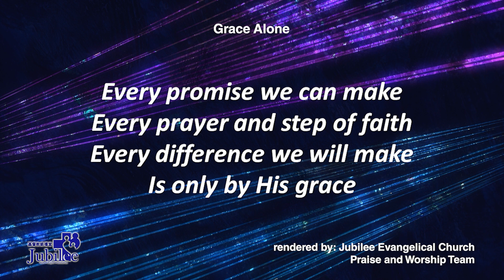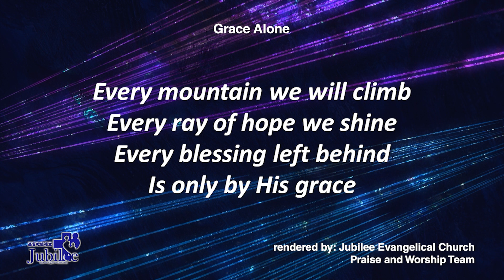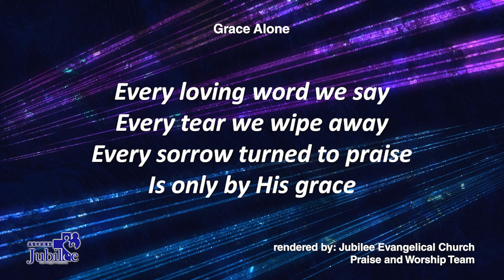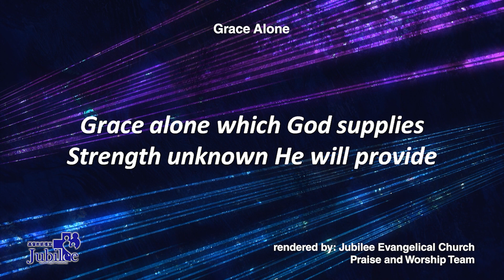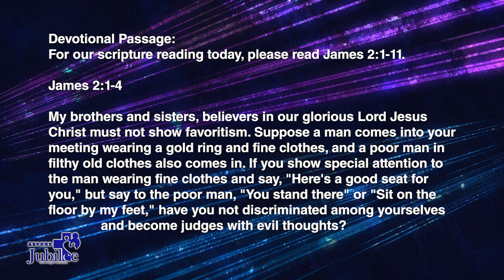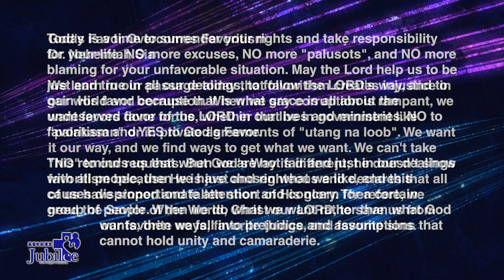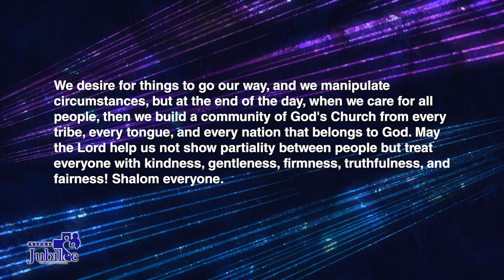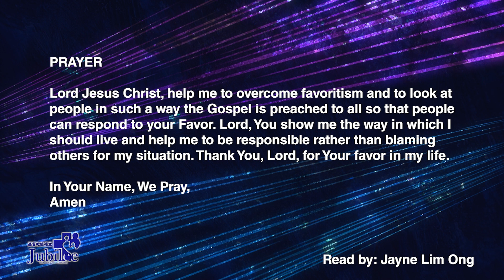God's Favor Overcomes Favoritism | James 2:1-11